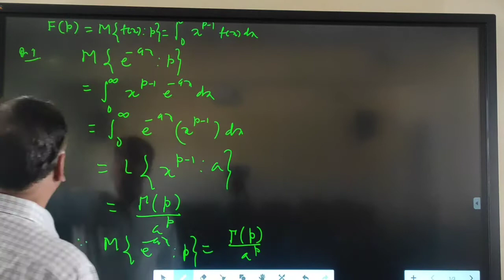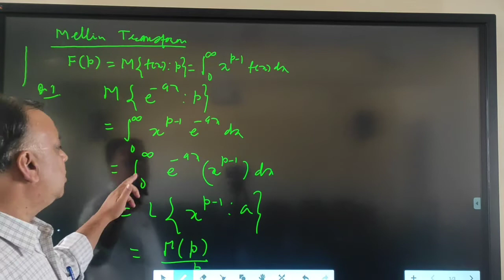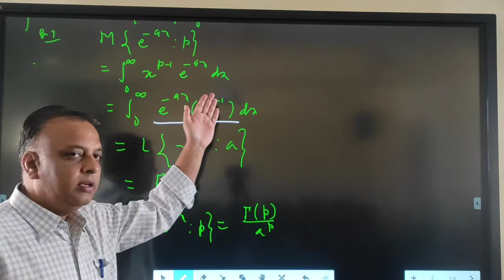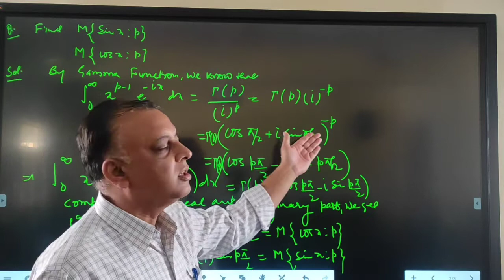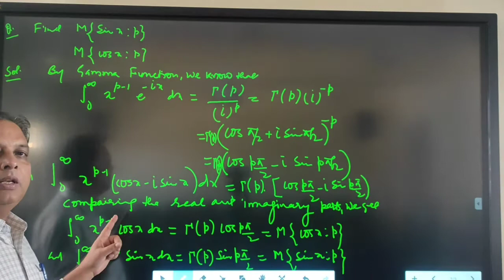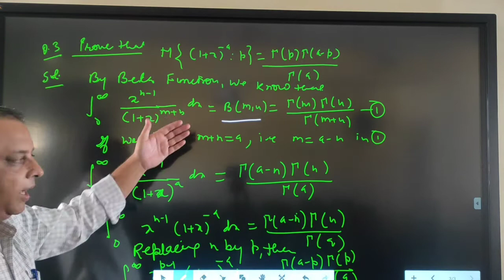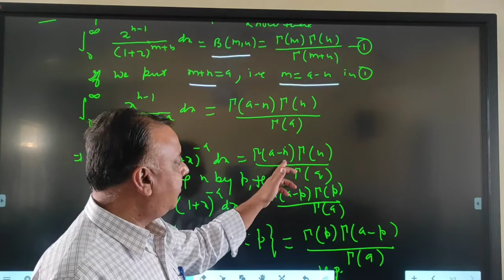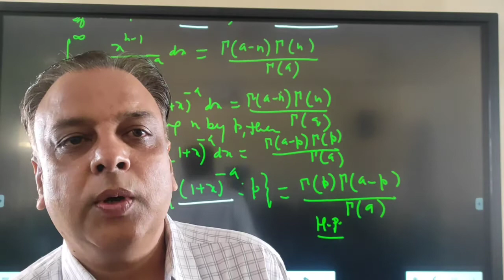M.Sc.(Final)-Maths Mellin transform